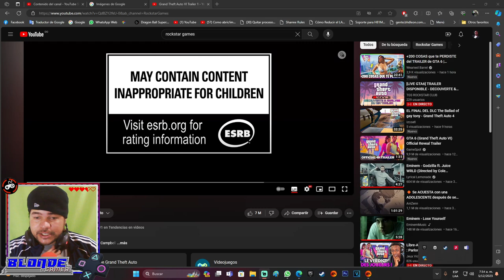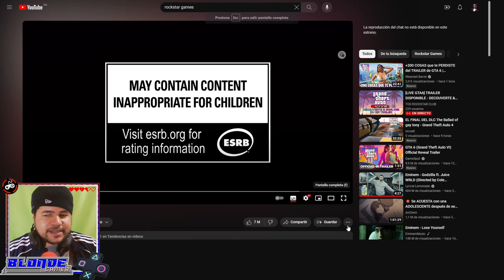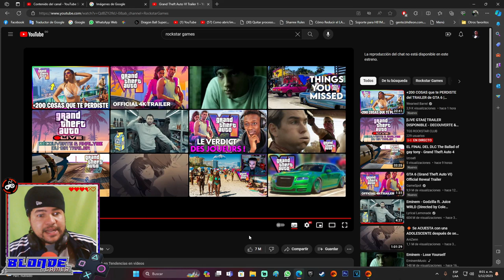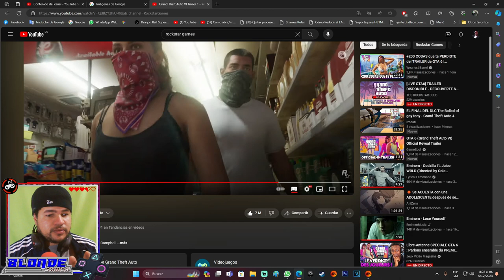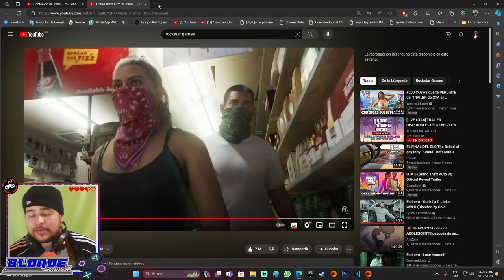REACCIONANDO AL TRAILER DE GRAND THEFT AUTO VI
Mi canal►
6
 / elblonde